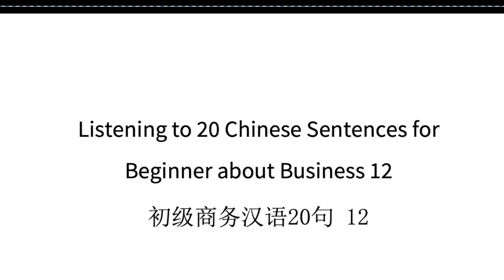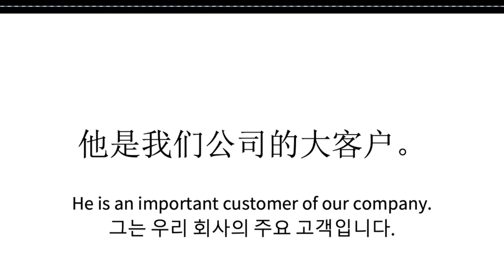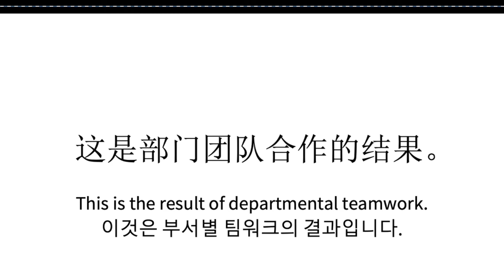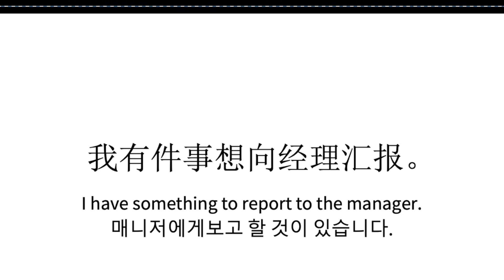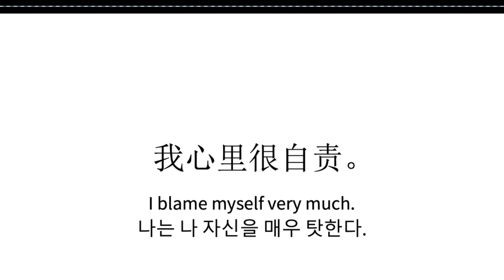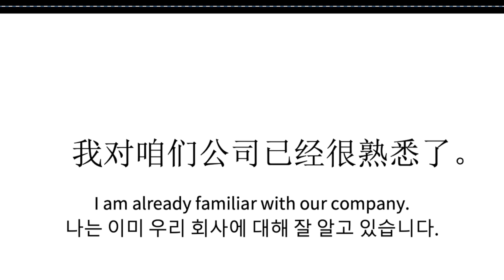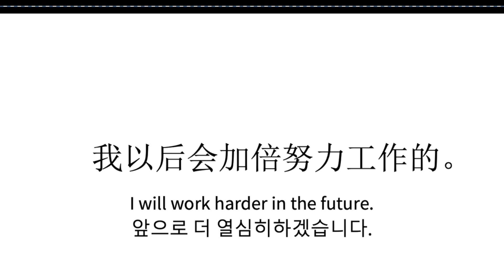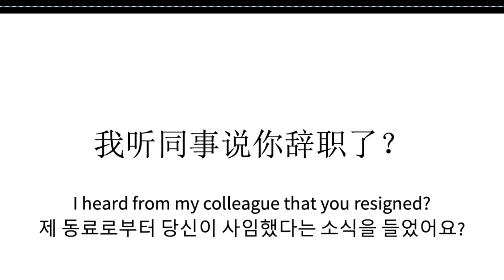Business Chinese12|Listening to 20Chinese Sentences about Business Part12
Videos in this week ( 28th Dec--2nd Jan)
28th Dec:  Business Chinese9
29th Dec: Business Chinese 10
30th Dec: Business Chinese11
31th Dec: Business Chinese 12
1st Jan: HSK2 Part12
2nd Jan:HSK2 Part13
3rd Jan: Business Chinese 13